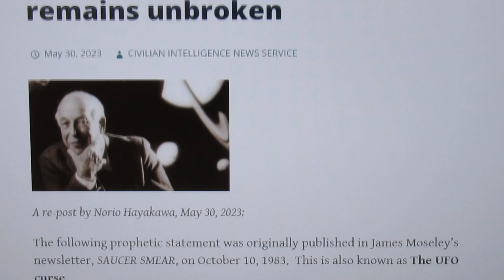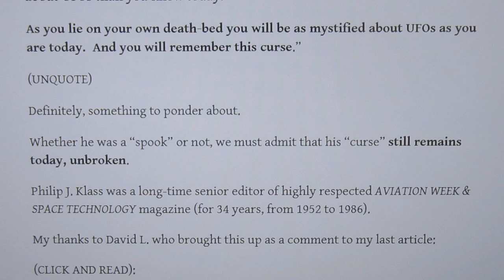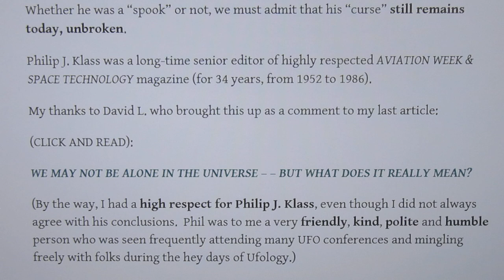The "UFO curse" still remains unbroken - - by Norio Hayakawa